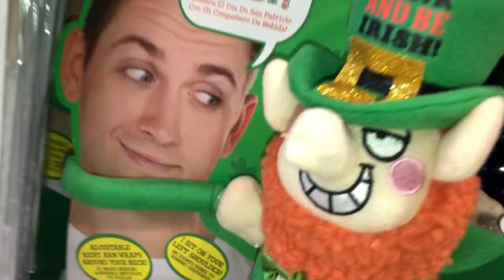Kids Pretend Play and shopping at PARTY CITY!!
today Deema and sally go shopping to party city they had so much fun and bought a lot of stuff check it out, guys.